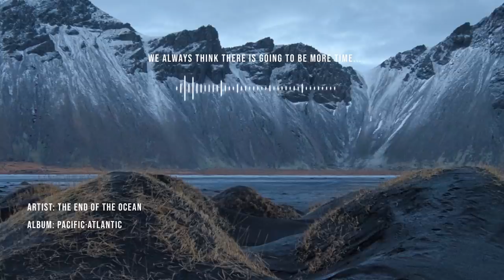Post-Music Albums of the Decade [Vol. 1]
This is a compilation of some of the most inspirational albums of the post-rock/metal (and adjacent genres) in the last decade (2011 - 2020). We are so thankful to every artist that have made such gorgeous albums for us post-rock nerds.

Please do support the artists by buying their albums (links below).

Tracklist:

01. Maybeshewill - Red Paper Lanterns 00:00

02. pg.lost - Terrain 04:15

03. And So I Watch You From Afar - Run Home 09:44

04. Do Make Say Think - Horripilation 14:17

05. Whale Fall - On River, on Route 19:06

06. Endless Dive - Wading Pool 23:32

07. Jardin de la Croix - Intermareals 28:01

08. Paint The Sky Red - While We Sleepwalk 35:44

09. Overhead, The Albatross - Daeku 42:35

10. MONO - Dream Odyssey 51:07

11. Spurv - Et blekt lys lyder 59:07

12. Those Who Ride With Giants - The Protection of Night 1:04:33

13. Distant Dream - The Road To Memories 1:09:48

14. Tides Of Man - Young and Courageous 1:14:38

15. Cloudkicker - You and Yours 1:20:15

16. There's A Light - While Marble 1:24:55

17. The End Of The Ocean - We Always Think There Is Going To Be More Time 1:30:27

18. Astralia - Exhale 1:41:42

19. HOLY FAWN - Arrows 1:50:22

20. Meniscus - Simulation 1:56:43

21. Balmorhea - Masollan 2:03:48

21. Oh Hiroshima - Holding Rivers 2:08:55

22. We Lost The Sea - A Swan Song 2:15:37